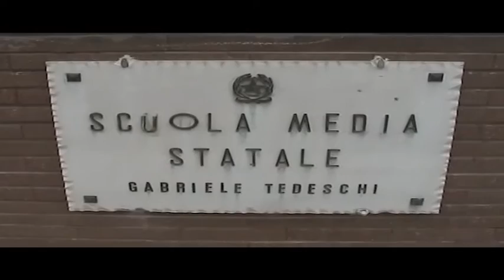INNERWHEEL CLUB SULMONA